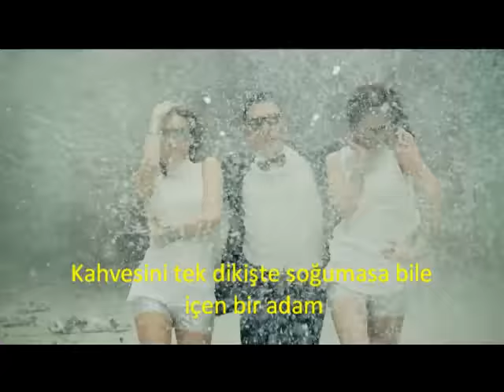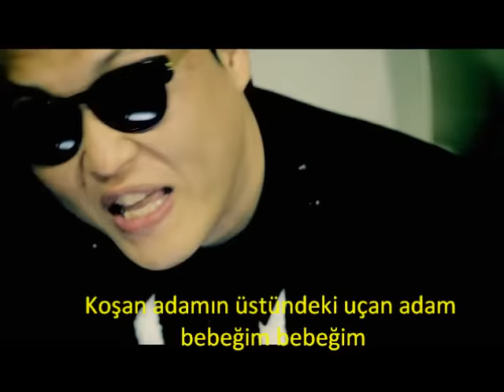PSY : Gangnam Style - Türkçe Sözleri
Gangnam Style - Türkçe Sözleri